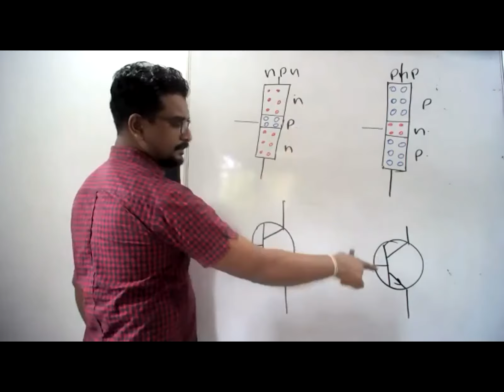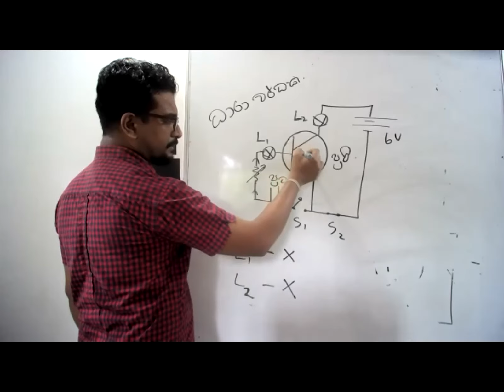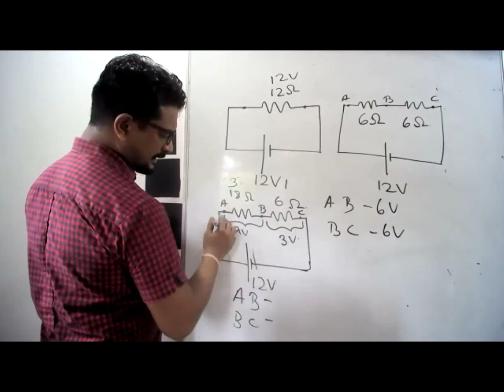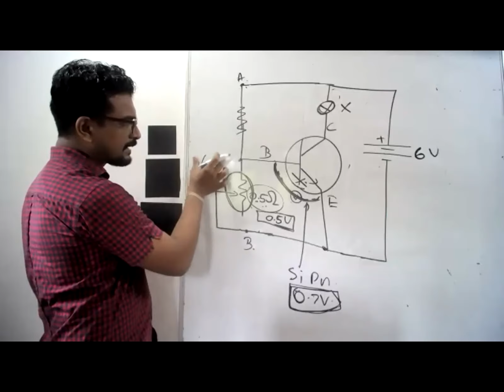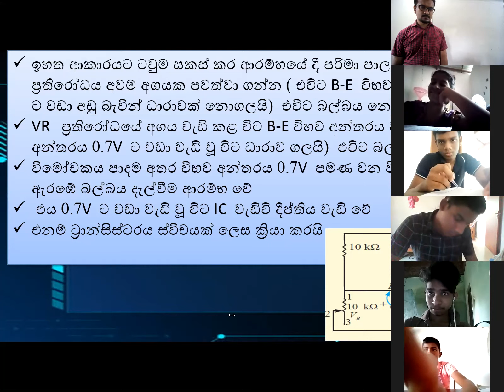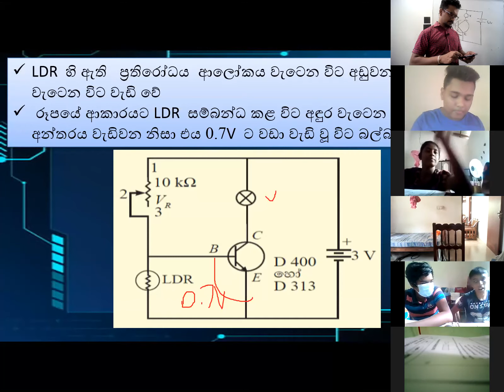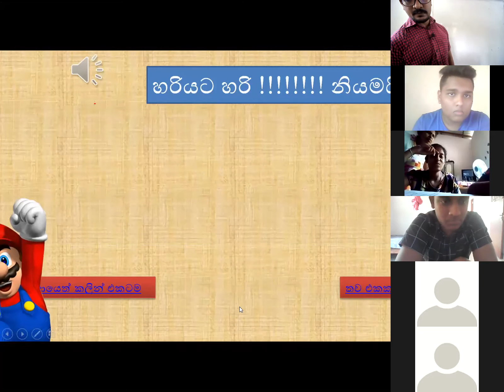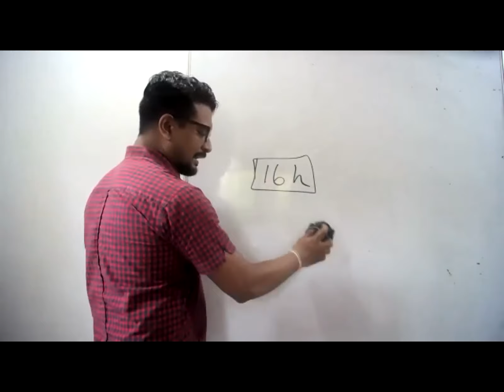04 10 සදුද 11ශ්‍රේණිය